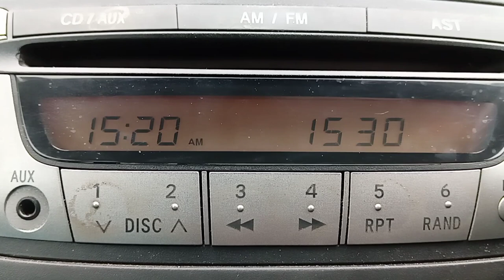Greatest Hits West Yorkshire retune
A very weak signal from Greatest Hits West Yorkshire on 1530Khz medium wave, advising listeners to retune. This was received in Skellingthorpe, near Lincoln, England, in January 2023